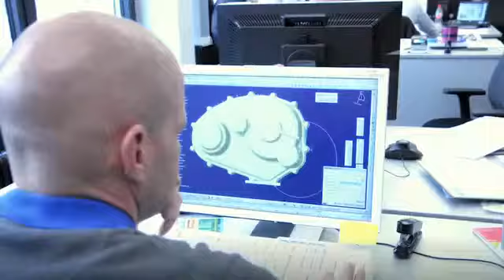La nostra missione 2014. Tornare a Le Mans. Porsche LMP1 2014.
Porsche con questo minispot apre le danze al suo ritorno a Le Mans! Nel 2014 potrebbero esserci ben 3 Case pronte a giocarsi la vittoria assoluta, Audi, Porsche e Toyota. La battaglia mediatica, intanto, è già iniziata!